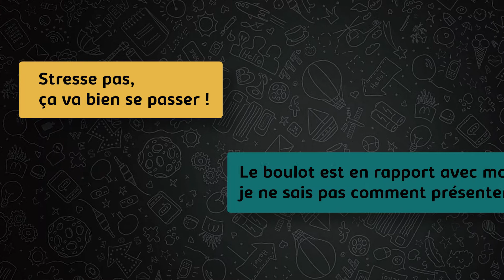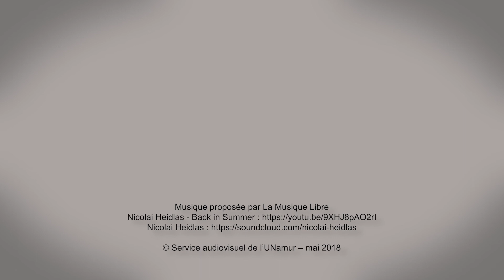Mon mémoire en 180 secondes